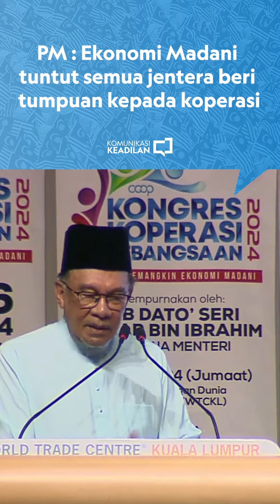PM Anwar Ibrahim: Ekonomi MADANI tuntut semua jentera beri tumpuan kepada koperasi.